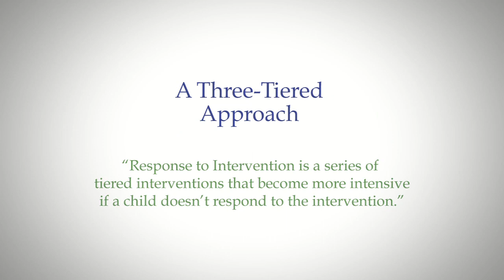(4 of 5) Virtual Learning - Special Education: "A Three-Tiered Approach"